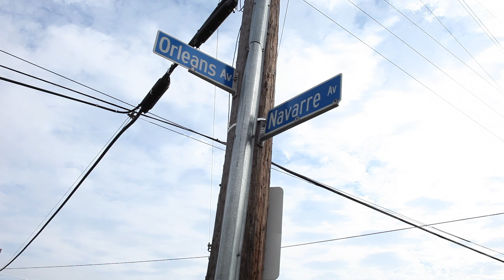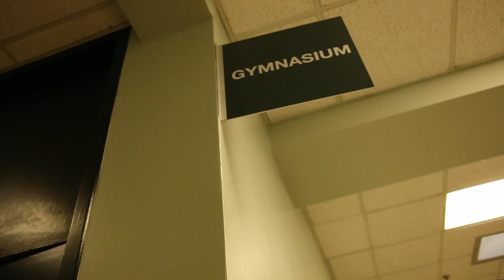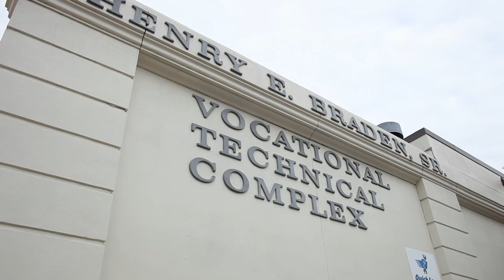City Park Campus Virtual Tour